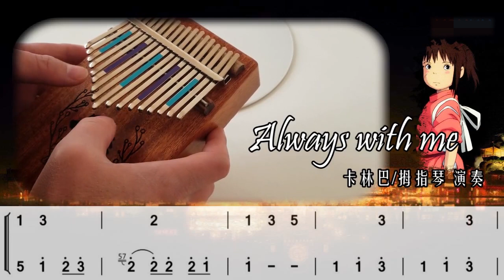Spirited Away: Always With Me - Kalimba - Thumb piano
千与千寻主题曲，卡淋巴，拇指钢琴